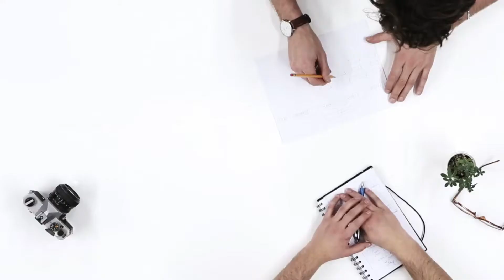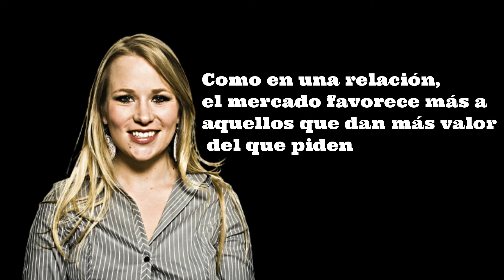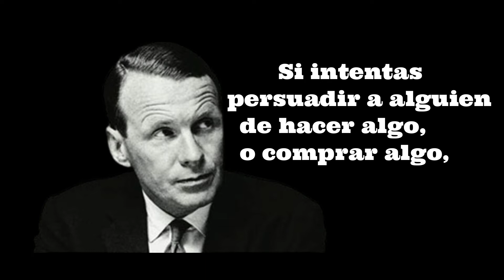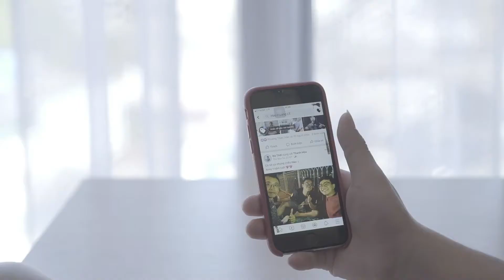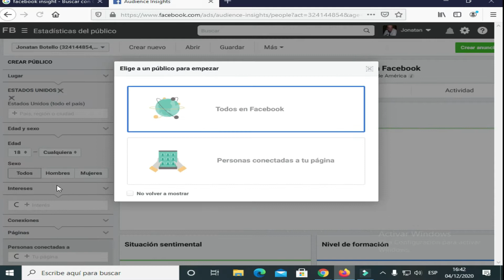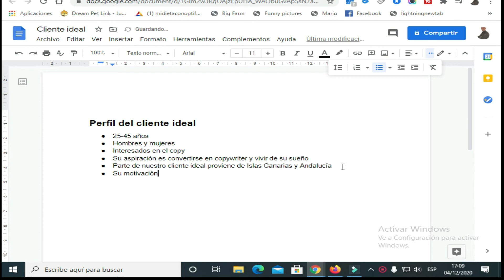¿Cómo encontrar a tu cliente ideal?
👉DESCUBRE en este vídeo CÓMO ENCONTRAR A TU CLIENTE IDEAL con una HERRAMIENTA GRATUITA y poderosa.

Encontrar al cliente ideal es una de las preocupaciones más importantes de muchas empresas y emprendedores.

Y es normal, teniendo en cuenta que puede perjudicar los ingresos del negocio.

¿Tienes esta situación y quieres aprender cómo encontrar a los clientes perfectos para tu empresa?

¿Quieres aprender? ¡Pues dale al ▶!

Y ya sabes, dale al 👍 y compártelo a tus 👨‍👨‍👧‍👧